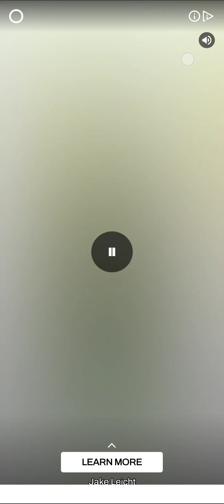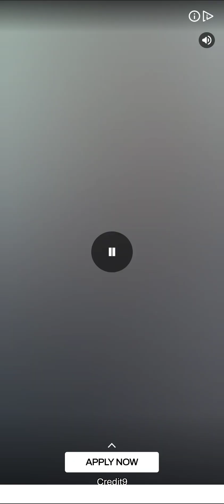level 328, to 330 hard level🚁💫✔️🎮 Video Misc.(1) HellCopter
✔️ videos misc
thanks

 thank you for sure
 thanks for hitting the Bell
take time for positive comments

thank you viewers thank-you fans

hellcopter